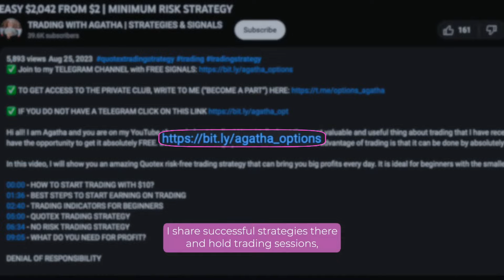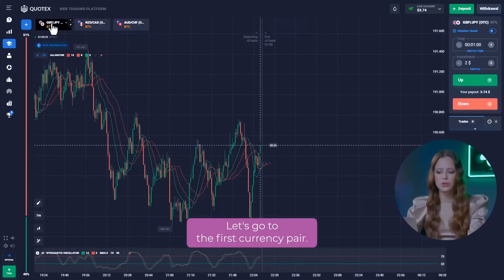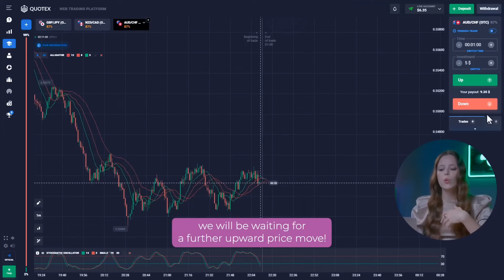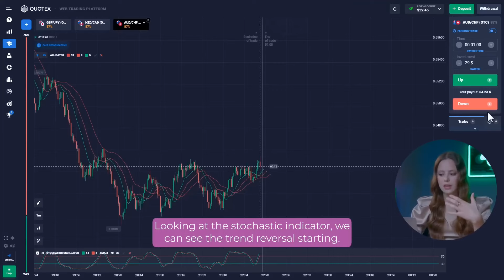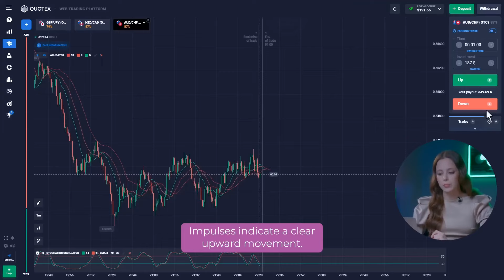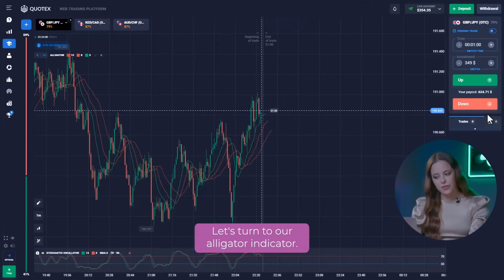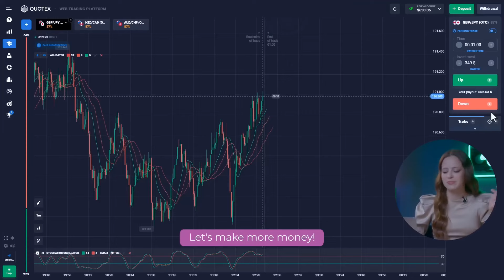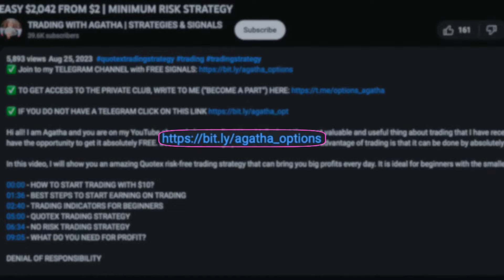QUOTEX | EASIEST WAY TO EARN $2,042 IN 12 MINUTES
QUOTEX

Hi all! I am Agatha and you are on my YouTube channel about quotex! Here I talk about the most valuable and useful thing about quotex that I have received through a lot of experience and mistakes. You have the opportunity quotex to get it absolutely FREE. Be sure it will change your life for the better. The advantage of quotex is that it can be done by absolutely anyone, anywhere.

In this video, I will show you an amazing quotex that can bring you big profits every day. It is ideal for beginners with the smallest deposits!

00:00 - HOW TO START TRADING?
02:02 - TRADING INDICATORS FOR BEGINNERS
04:43 - HOW TO GET MY BOOK FOR STABLE PROFIT
05:07 - QUOTEX TRADING STRATEGY
06:42 - SIMPLE 1 MINUTE STRATEGY
08:30 - NO RISK TRADING STRATEGY
09:41 - WHAT DO YOU NEED FOR PROFIT?